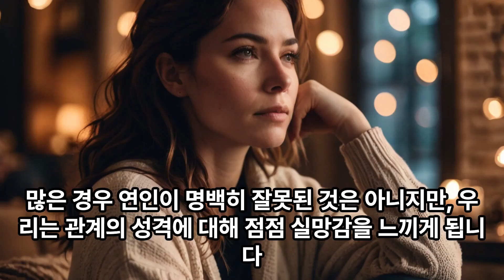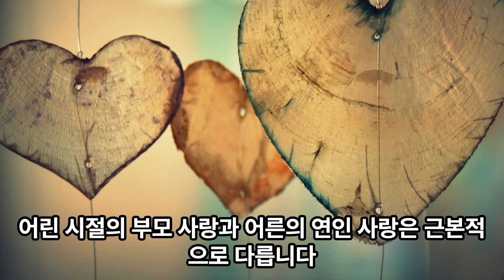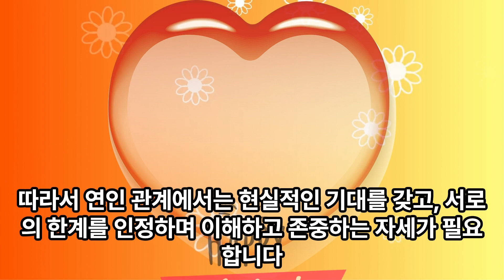[광고] 엄마의 사랑이 나를 망쳤다!?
"이 포스팅은 쿠팡 파트너스 활동의 일환으로, 이에 따른 일정액의 수수료를 제공받습니다." 우리는 모두 사랑을 갈망하고 추구하지만, 과연 사랑이란 무엇일까요?

우리가 생각하는 사랑과 실제 사랑의 모습 사이에는 어떤 차이가 있을까요?

오늘은 연인 관계에서 겪게 되는 실망감과 그 원인에 대해 이야기해 보려고 합니다.